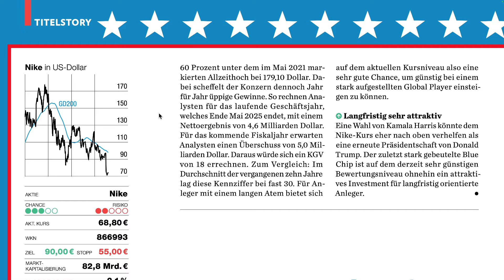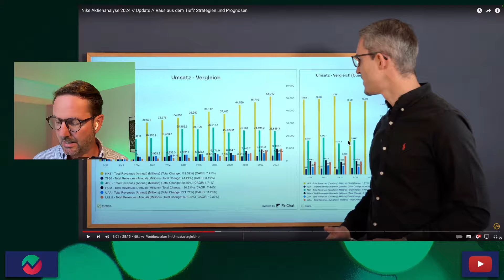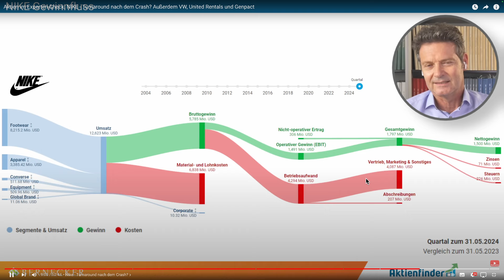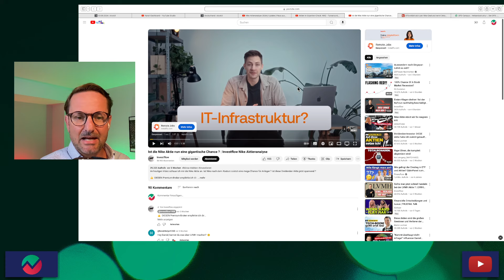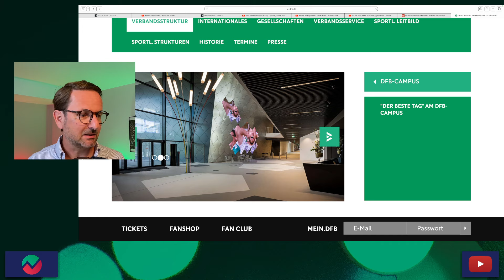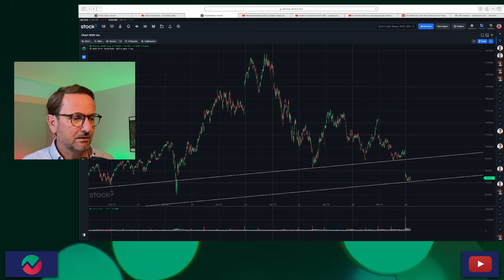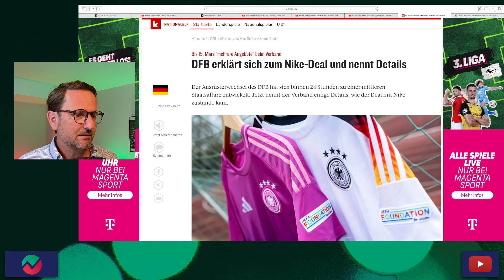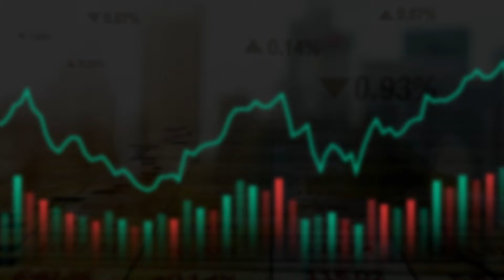Nike vs Adidas – Die Aktie von Nike ist stark gefallen, Rendite & Bewertung sehen wieder besser aus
Die Nike Aktie ist schwer abgestürzt – Grund war u.a. die Prognoseanpassung für das laufende Geschäftsjahr. Die gemeldeten Zahlen waren unterhalb der Erwartungen. Für Nike ist es ein Übergangsjahr, derzeit wird der Produktbereich grundlegend überarbeitet.
Das Inventar wird abgebaut und der Cash Flow gesteigert. Möglicherweise wird ein Aktienrückkaufprogramm die Wende bringen, 2,7 Mrd. $ sind in der Kasse.

Bei Adidas läuft es schon besser, im zweiten Quartal wurde der Gewinn deutlich gesteigert und die operative Marge verbessert. Vor Steuern betrug der Gewinn 300 Millionen Euro. Die Kernmarke Adidas wuchs um 16 Prozent. Insgesamt legte der Konzernumsatz währungsbereinigt um elf Prozent auf 5,8 Milliarden Euro zu.
Im Gesamtjahr will Adidas einen operativen Gewinn von einer Mrd. Euro erreichen, der Umsatz soll währungsbereinigt im hohen einstelligen Prozentbereich steigen. Hier hilft der DFB-Trikotsverkauf und der Trend zu Retroschuhen.

Ab 2027 wir Nike das DFB-Team ausrüsten, das soll bis zu 100 Mio. Euro einbringen. viel zu teuer sagt Adidas.

Risikohinweis: Alle Informationen stellen keine Aufforderung zum Kauf oder Verkauf der betreffenden Werte dar. Bei den besprochenen Wertpapieren handelt sich um sehr volatile Anlagemöglichkeiten mit hohem Risiko. Dies ist keine Anlageberatung, ihr handelt, auf eigenes Risiko!

Dein Aktien Tipp Checker Thomas Kolb